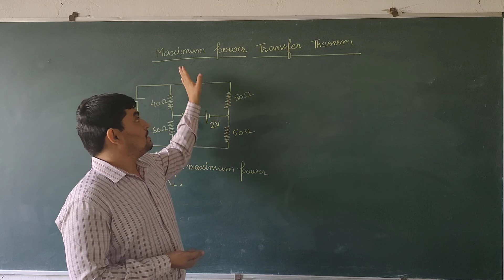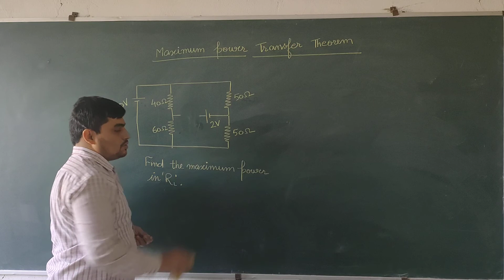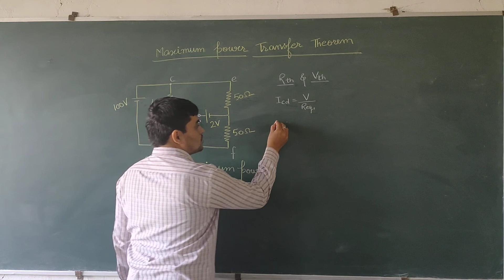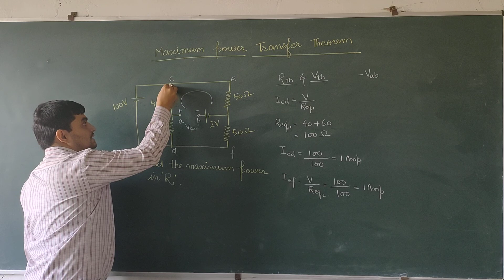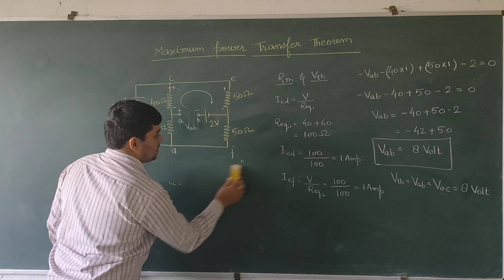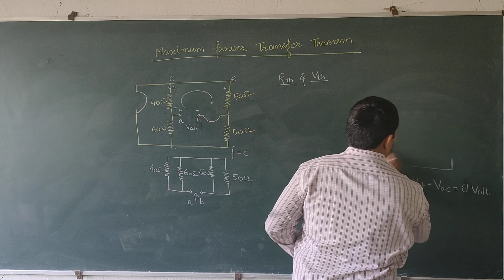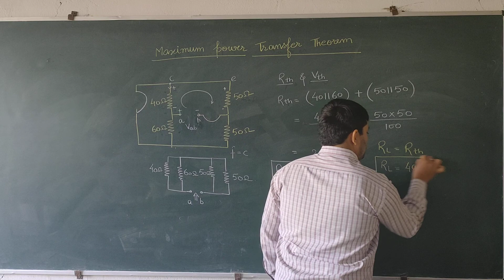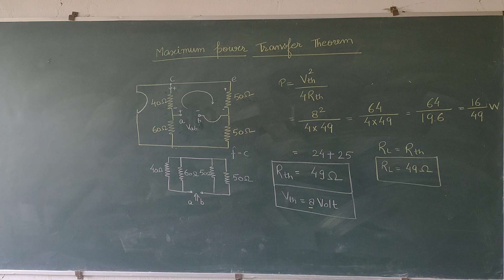Maximum Power Transfer Theorem (Part-2)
Maximum Power Transfer Theorem (Part-2) related Numerical